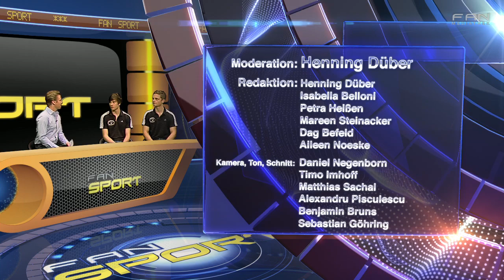FAN Sport - Sendung vom 24.02.2012